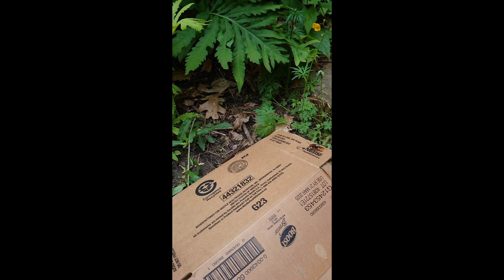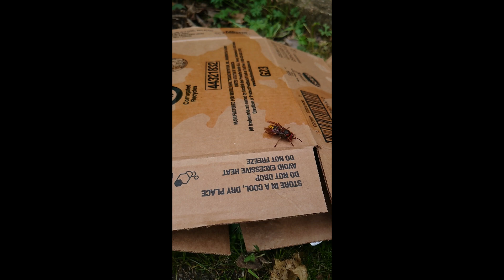Daily Life Episode 58 - Big A** Wasp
Xbox Gamertag – AH Linkin